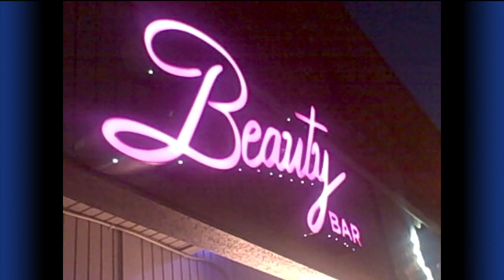Mondo Mania - Project Runway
"Everyday" hosts Natalie Tysdal and Chris Parente are Mad for Mondo.  They've got the dish on where to watch Denver's designer go for the top prize on "Project Runway."   Plus, how you can score a "Mondo" t-shirt!